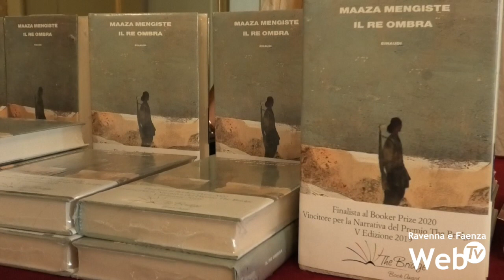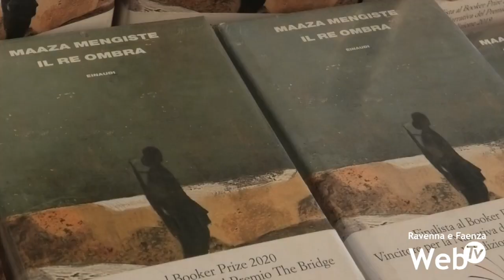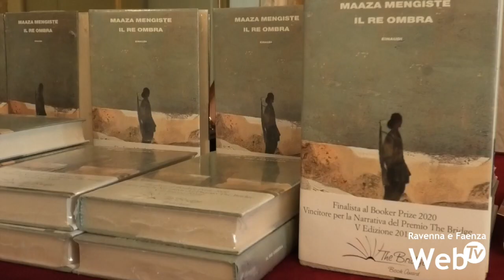Festival delle Culture: la scrittrice Maaza Mengiste a confronto con gli studenti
È stata Maaza Mengiste l’importante ospite di sabato mattina del Festival delle Culture al Teatro Alighieri. La scrittrice etiope si è confrontata con i ragazzi delle superiori, i quali, dopo aver letto il suo romanzo, Il re ombra, le hanno sottoposto diverse domande legate alla storia del suo Paese, al colonialismo, alle sue violenze, alla memoria di quegli anni, al sistema patriarcale. Il re ombra racconta di una giovane donna all’interno della società etiope degli anni Quaranta, racconta la guerra e la resistenza della popolazione locale, le sevizie subite durante la prigionia da parte degli italiani. Tutti aspetti che si leggano con l’attualità odierna, con il nuovo sbarco di 53 migranti a Marina di Ravenna.
Prima del raffronto con i ragazzi, moderato dallo scrittore e giornalista Vittorio Longhi, Mengiste ha ricevuto il premio Intercultura.